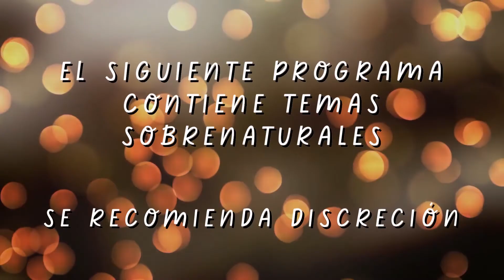Un hijo va con su madre en busca de contactar a su padre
Una nueva historia a través de una sesión médium. Una mujer buscando contactar a su esposo, un hijo buscando contactar a su padre. Una historia en donde madre e hijo son protagonistas. ¿Nos volvemos a convencer de que existe vida después de la muerte?